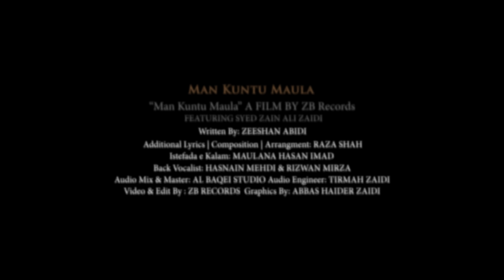Man Kuntu Maula | Syed Zain Ali Zaidi | Eid E Ghadeer Manqabat 2022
Kalam Title | Man Kuntu Maula
Recited By | Syed Zain Ali Zaidi
Poetry By | Zeeshan Abidi
Composition, Arrangement, Additional Lyrics | Raza Shah
Istefada e Kalam | Maulana Hasan Imad
Audio Recorded & Master/Mixing | Al Baqei Studio
Video & Edit | ZB Records
Label | ZB Records
Chorus By | Hasnain Mehdi, Rizwan Mirza
Islamic Date | 18 Zilhaj
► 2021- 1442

●Official Announcement Syed Zain Ali Zaidi Official©️ :
Uploading any of our audio & visual content  on any website, channel and on social media without our permission is a copyright violation which is a criminal offence and penalties include fines and prohibited as these all are registered under ZB Records ©️ Under Section Copyright Content Act.